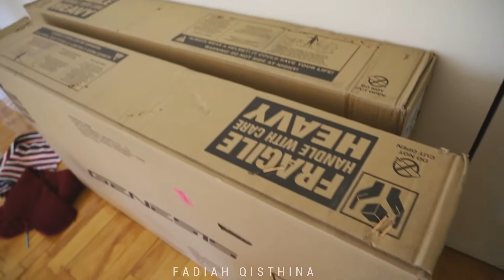GETTING NEW BIKES FOR SUMMER | FADIAH QISTHINA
We are having fun with these bikes. Summer is coming and we can't wait to explore more areas with the bikes.